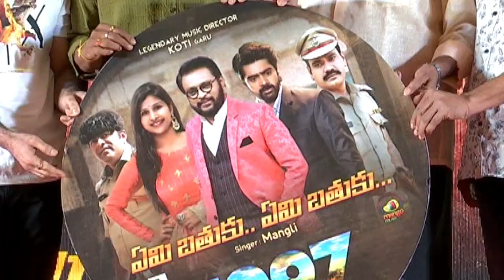Song Launch Event Of 1997 Movie